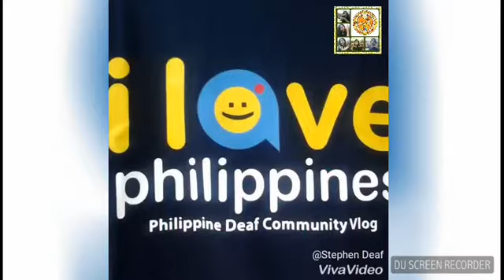Filipino Deaf Culture Picture: happy independent Philippines day - Philippine Deaf Community Vlog